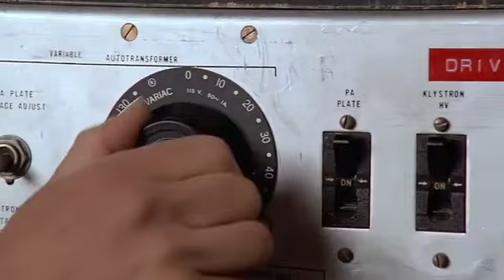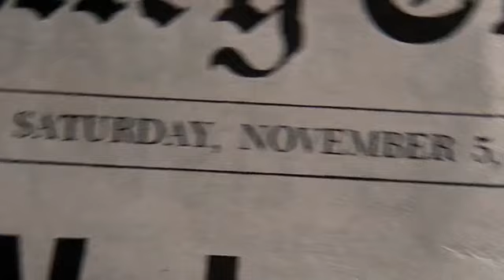FM Dreams - Running Out of Time | Movie Video: Back to the Future | Retrowave & Synthwave Music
💠 Happy listening! I Love You Very Much!

Make sure to support the artists!